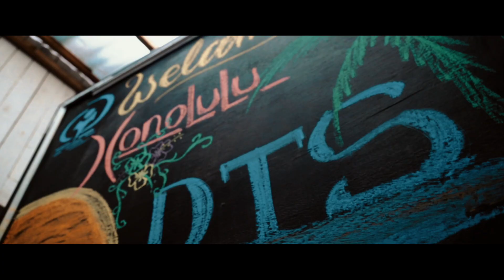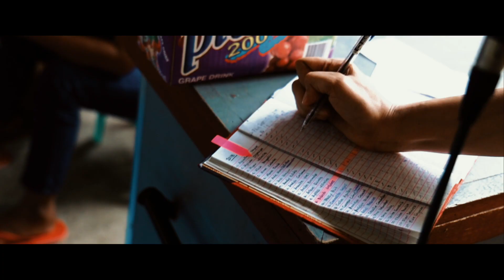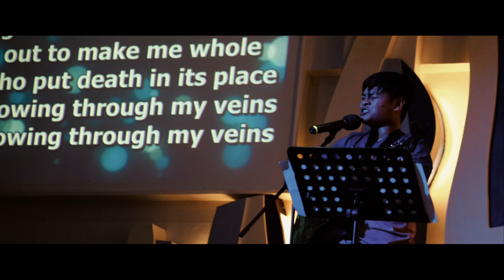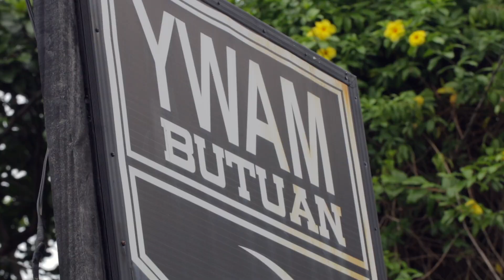P H I L I P P I N E S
Second time in the Philippines - this time visiting an outreach team in Butuan City!